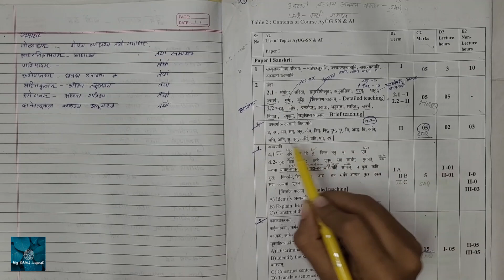Samas prakaran| Sanskrit Lecture Series | My BAMS Journal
We post pdf and content related to BAMS regularly.

sanskrit vyakaran# sandhi in sanskrit# sandhi sanskrit grammar# sanskrit sandhi# संधि संस्कृत व्याकरण# संस्कृत संधि प्रकरण# sanskrit sandhi prakaran# संस्कृत में स्वर संधि# sanskrit sandhi trick

MAHESHWAR SUTRA# up-tet_day5_part1# महेश्वर सूत्र और प्रत्याहार# संस्कृत व्याकरण# maheshwar sutra in sanskrit# maheshwar sutra song# Maheshwar sutra of padini# padini vyakaran# padini astaddhyayi# अ इ

Sanskrit vyakaran# Sanskrit bams 1st year# Sanskrit classes# Bams classes# Bams online classes# Online classes# Ayurveda lectures# Ayurveda class# Bams# Ayurveda# Ayurveda wings# संस्कृत# संस्कृत व्याकरण# संस्कृत भाषा# Sangya prakaranam# Maheshwari Sutra

visheshan#visheshan hindi grammar#visheshan hindi grammar trick#विशेषण हिंदी व्याकरण#hindi visheshan#hindi visheshan grammar#hindi visheshan ke bhed#hindi visheshan ke prakar#विशेषण#विशेषण किसे कहते हैंविशेषण के भेद#विशेषण और विशेष्य#विशेषण की परिभाषाविशेषण की परिभाषा और उसके भेद#विशेषण शब् sanskritgrammar